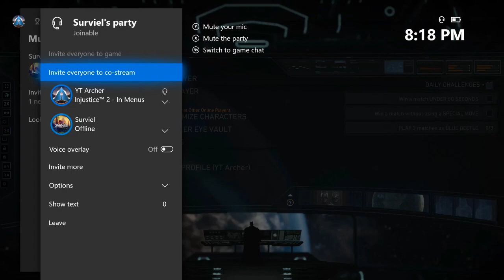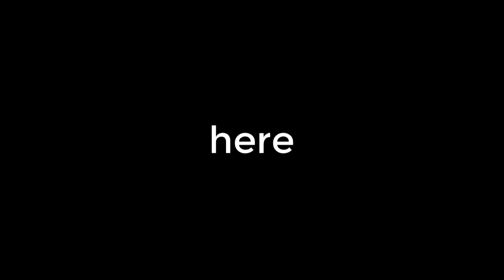We Played Every Game We Had For 10 Minutes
I hope you all enjoyed this video! Got some ideas for the channel I got to let you know about.

See you at a million subs ;)